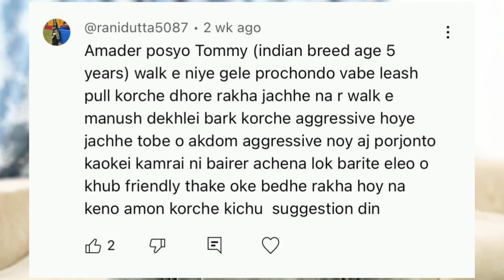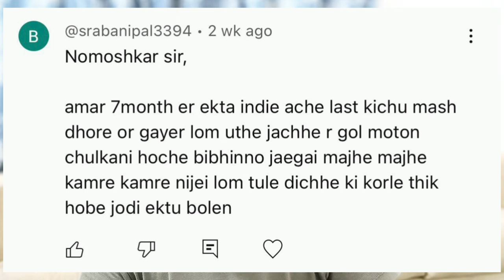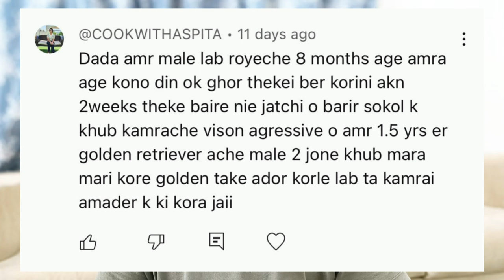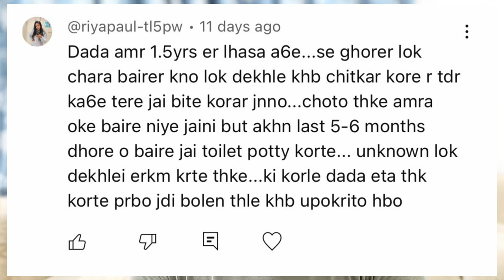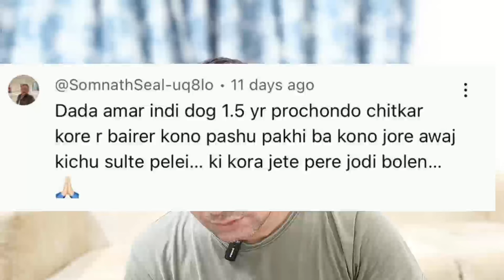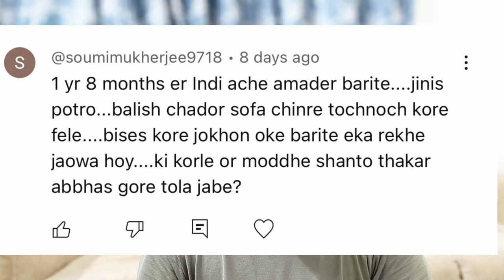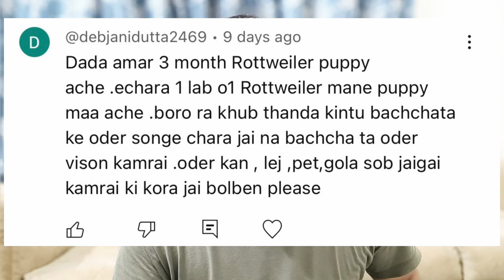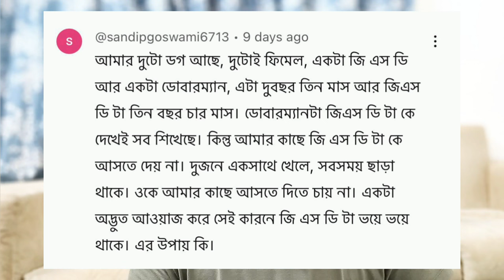🔴 মুশকিল আসান | dog 's Behaviour Correction | Question Answer | Podcast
এই ভিডিওয় আমি আপনাদের করা প্রশ্নের উত্তর দেওয়ার চেষ্টা করেছি।